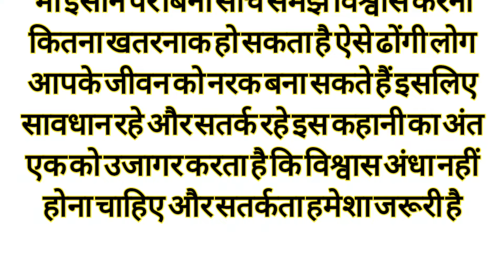गुरूजी ऐसा मत करो | Emotional Story | hindi stories | hindi kahaniyan | New Stories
नोट  यह कहानी कल्पना मात्र है ईस कहानी का किसी भी ईनसान या घटना से कोई सबंध नही है ईसको सिर्फ आपके मनोरजन के लिए बनाया गया है कोई भी ईनसान ईसको दिल पर ना लें

Welcome to our channel Trende stories where we bring you a diverse collection of Hindi stories  including Prerak Kahaniya  Manohar Kahaniyan  motivational stories hindi kahani. hindi kahaniyan bedtime story heart touching story  hindi quotes  parivarik kahaniyan  emotional story  shikshaprad kahani  stories in hindi  story in hindi  rochak kahaniyan  life story  romantic story romantic kahani  romantic stories in hindi hindi moral story and inspirational stories Our stories are carefully selected to offer you the very best in storytelling and are designed to entertain  educate.  and
inspire
Our collection of Hindi stories covers a wide range of topics  including love  friendship family. and personal growth We believe that a good story can
offer valuable life lessons  and our selection of moral stories  moral story in hindi  story time fairy tales  sacchi kahaniyan  sacchi kahani  Sad story  emotional stories in hindi and lessonable stories and explain kahani with Rupa Voice type stories are designed to do just that
In addition to our Hindi stories  we also offer a range of Suvichar and inspirational quotes to help you stay motivated throughout the day  Our short stories are perfect for anyone looking for a quick escape from the stresses of everyday life  while our longer tales are ideal for those who want to lose themselves in a captivating story So why not subscribe to our channel today  storytellers and story lovers  We guarantee that our collection of Prerak Kahaniyan rochak kahaniyan  Hindi stories  parivarik
Kahaniyan and motivational story and inspirational stories suspense story will leave you feeling inspired  uplifted  and ready to take on the world